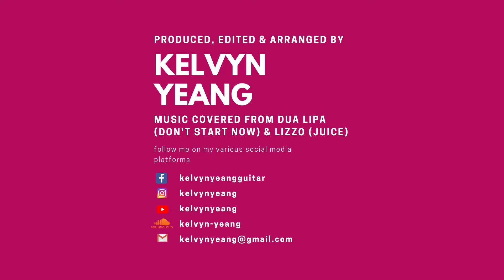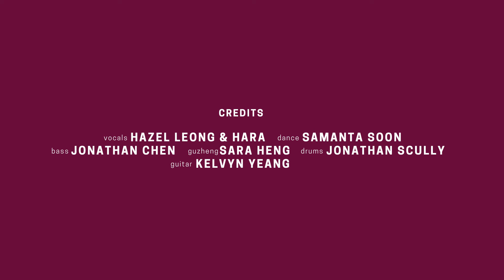Dua Lipa - Don't Start now x Lizzo - Juice Mashup (Don't start juicing)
Here's a mashup featuring some really cool musician buddies of mine.